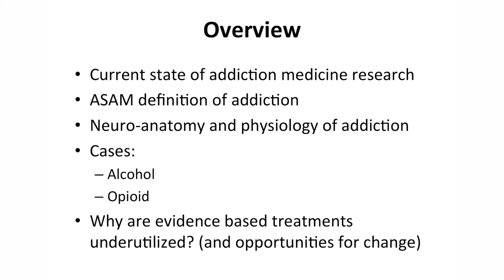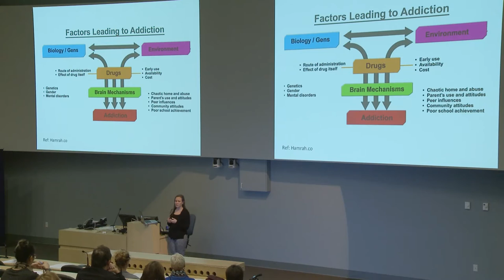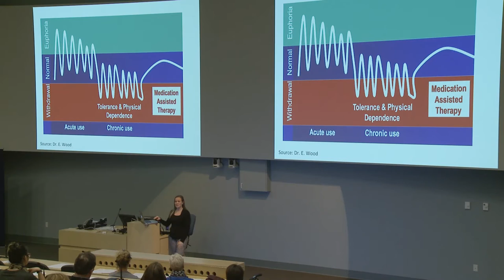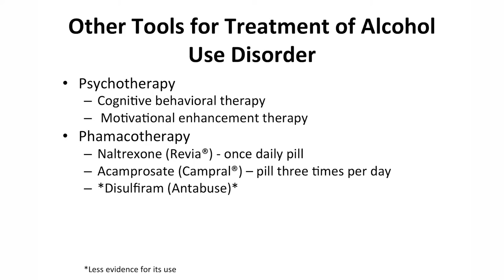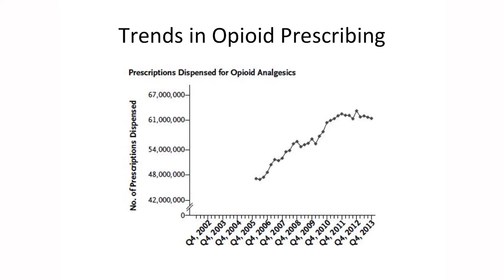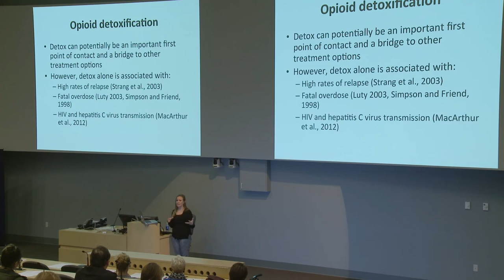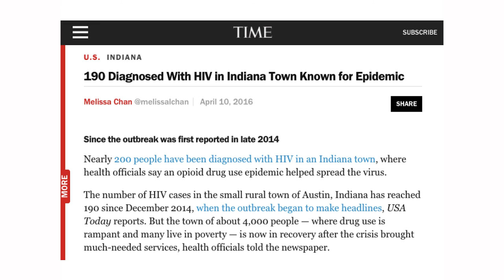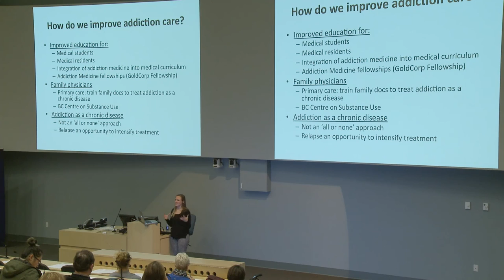UBC Okanagan 2016 Mini-Med - Addiction as a Brain Disease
Speaker: Dr. Leslie Lappalainen

Dr. Leslie Lappalainen, MD, completed her residency in family medicine at the University of Ottawa in 2013. She completed extra training in addiction medicine through the University of British Columbia, and is certified by the American Board of Addiction Medicine (ABAM). She is a member of the International Society of Addiction Medicine, Canadian Society of Addiction Medicine as well as the American Society of  Addiction Medicine. Dr. Lappalainen is the Medical Lead for Addiction Medicine, Mental Health and Substance Use at Interior Health, and a clinical instructor with the UBC Faculty of Medicine.

Addiction is often seen as a moral issue, not a health issue. Dr. Lappalainen will provide an overview of how drugs of abuse and alcohol affect the brain and the science that underpins addiction. She will then provide an overview of some of the latest research for different treatments for alcohol and opioid addiction and some offers up some reasons why they are currently underutilized and some potential strategies to  address this.